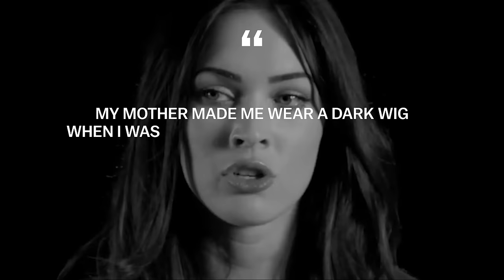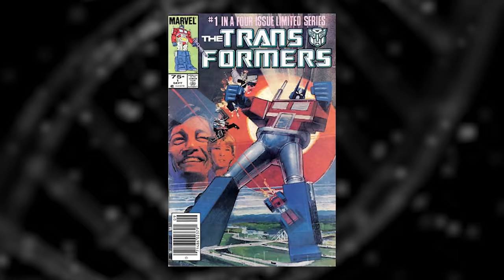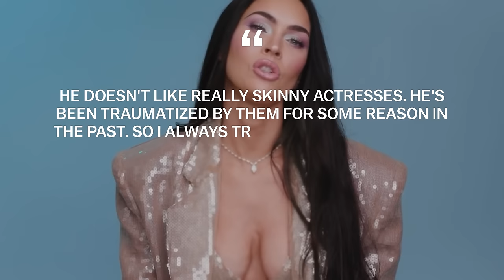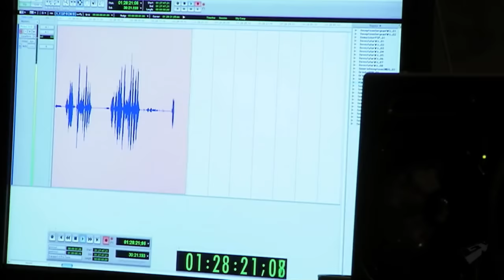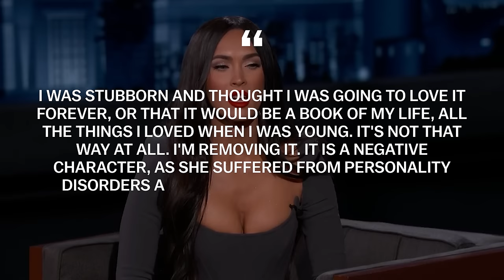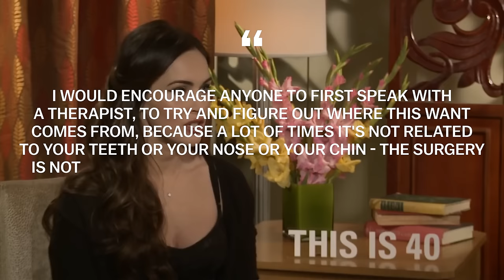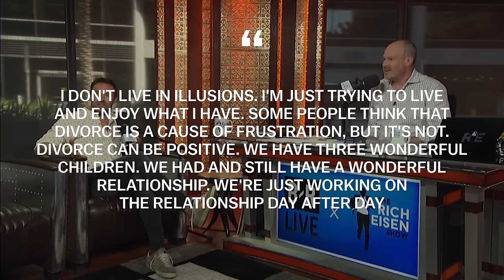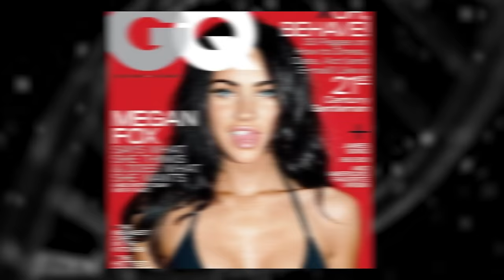Megan Fox: How Easy Is It To Ruin A Career? | Full Biography (Transformers, Jennifer's Body)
If you want to see more exciting stories of celebs,

Megan Fox is a sex symbol of the 21st century. Megan Fox gained her fame thanks to Michael Bay's Transformers franchise. In addition to the role of Mikaela Banes from Transformers, we also know Megan Fox from such roles as Jennifer from Jennifer's Body and April O'Neil from Teenage Mutant Ninja Turtles. Megan Fox was waiting for career growth, but something went wrong. What ruined Megan Fox's career? Why did Megan Fox disappear from the big screens? Why was Megan Fox fired from Transformers? Why did Megan Fox and Brian Green get divorced? Who do Megan Fox' children live with? What is the relationship between Megan Fox and Machine Gun Kelly? This is a Biographer channel and in our video today we will answer all questions concerning the ups and downs of Megan Fox's career and personal life.

00:00 - Intro
00:47 - Childhood
03:14 - Roles before “transformers”
05:52 - Breakthrough
09:54 - “Transformers: Revenge of the Fallen", “Jennifer's Body” and more
16:39 - Reuniting with Bay
18:09 - Plastic surgery
19:54 - Our time
26:58 - What now?

Megan Fox, Transformers, way of life, path of life, biographer